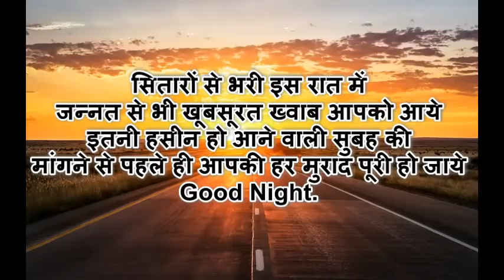latest Good Morning Wishes,Good Morning Greetings,Video,Wallpaper,Status, Whatsa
1.Best good morning video,

2.New good morning video,

3.lovery flower good morning video,

4.New lovery flower good morning video,

5.2018 best good morning video,

6.2018 New good morningt video,

7.2018 new best good morning wish video,

8.2018 good morning video,

9.good morning wish video,

10.good morning video,

11.whatsaap good morning wish video,

12.Dowlorde good morning wish video,

13.Whatsaap new good morning wish video,

14.dowlorde new good morning wish video,

15.Dowlorde 2018 new best good morning wish video,